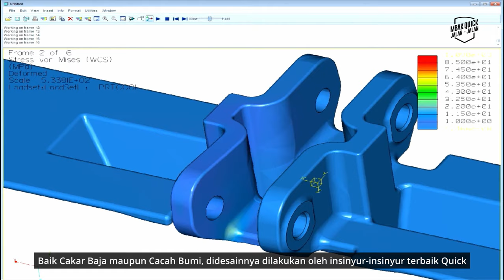CACAH BUMI DAN CAKAR BAJA, APA BEDANYA? REVIEW CULTIVATOR QUICK | VLOG MBAK QUICK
Mari diorder pak Bos
untuk selengkapnya bisa kunjungi

Hallo pak Bos, kembali lagi dengan Vlog Mas Quick, kali ini ada yang baru nih karena akan ditemani bersama Mbak Quick. Kali ini Mbak Quick kembali dengan produk Quick yaitu Mini Tiller Quick Cakar Baja dan Quick Cacah Bumi. Si kecil jago jago cacah lahan ini memiliki persamaan dan perbedaan lho, Mbak Quick akan info selengkapnya.

Kedua alat cacah tanah kultivator berikut akan Mbak Quick bahas persamaan dan perbedaannya. Ini sangat berguna bagi Pak Boss yang masih bingung ingin menentukan Cultivator mana yang cocok sesuai kebutuhan.